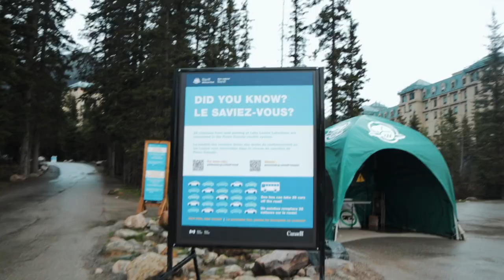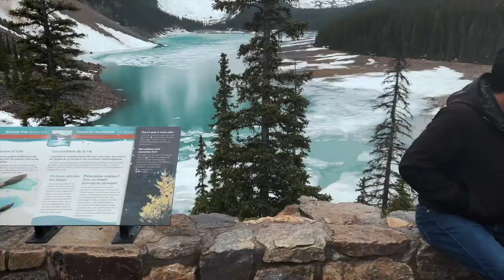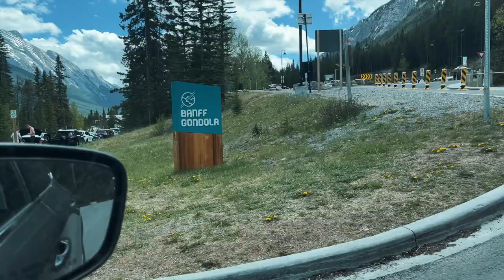WE WENT TO THE MOST BEAUTIFUL PLACE | LAKE LOUISE 😍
WE DON'T WANT TO LEAVE ALBERTA | LAKE LOUISE 😍

What's up Everyone. First of all, Welcome back to our new youtube channel ' Wheels N Forks. We 'Akshit' and 'Tamanna' will be entertaining you on this channel with our travel vlogs, food trips and other daily lifestyle vlogs.

This vlog is about a trip to Beautiful BANFF, Alberta. It is in our bucket list for so long to visit Banff and finally, we went there this summer.

We would appreciate your support to take this journey with you guys.

Thank you guys for your support. A SUBSCRIPTION IS HIGHLY APPRECIATED!